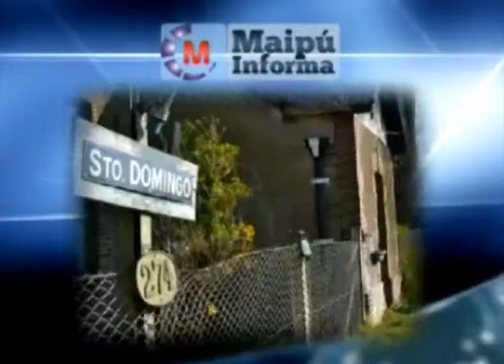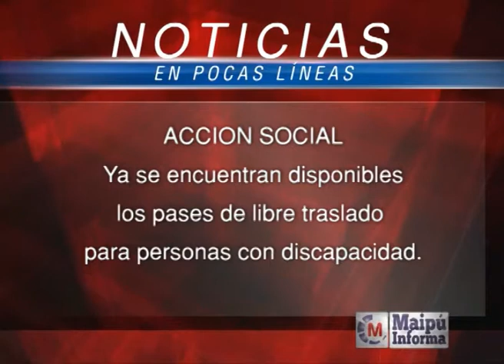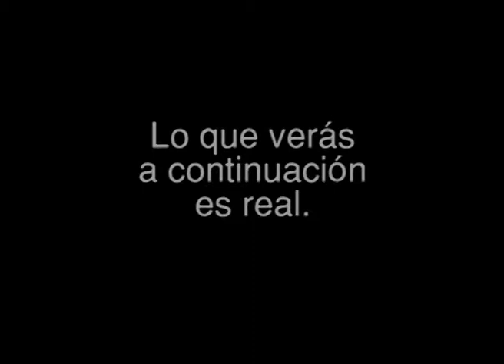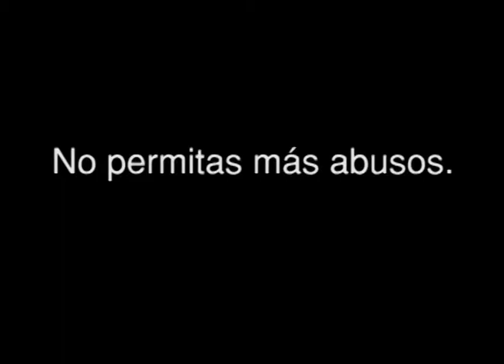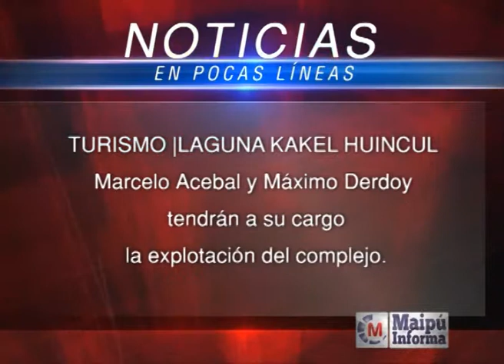Maipú Informa Tv - Emisión 350